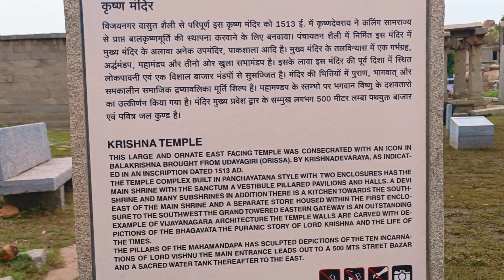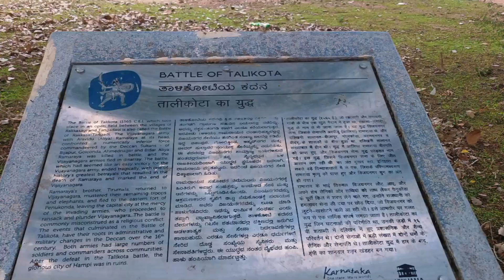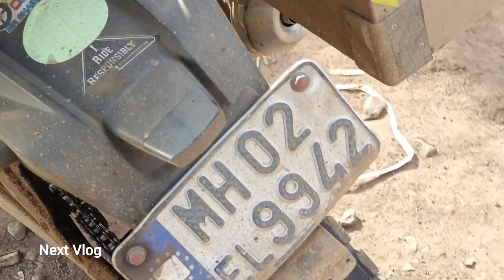Returning Back Home | humpi